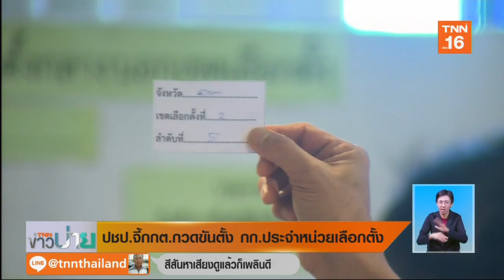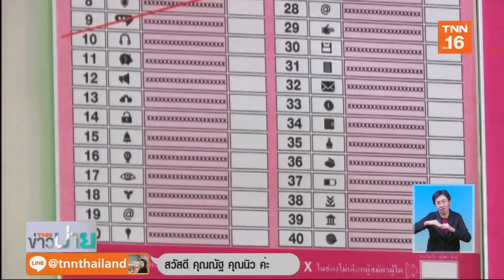ปชป. จี้ กกต. กวดขันตั้ง กก.ประจำหน่วยเลือกตั้ง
2 ผู้สมัคร ส.ส.บัญชีรายชื่อ พรรคประชาธิปัตย์ เรียกร้อง กกต. กวดขันการตั้งกรรมการประจำหน่วยเลือกตั้ง เพื่อไม่ให้เกิดปัญหาเหมือนในอดีต ที่มีการทุจริตเกิดขึ้นในการลงคะแนนเลือกตั้ง